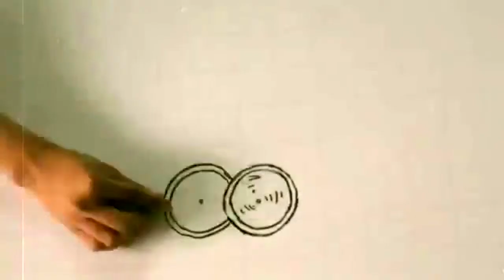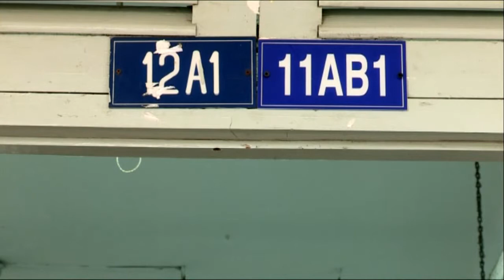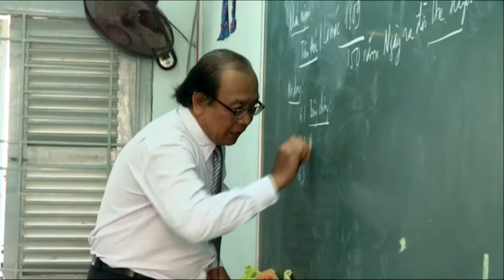45 Phút: Trần Ngọc Danh - Tạ Minh Tâm (Phần 2)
Trần Ngọc Danh: GV Tổ Sinh Học - Trường Chuyên Lê Hồng Phong, TP.HCM
Tạ Minh Tâm: Trưởng Khoa Thanh Nhạc, Nhạc Viện TP.HCM